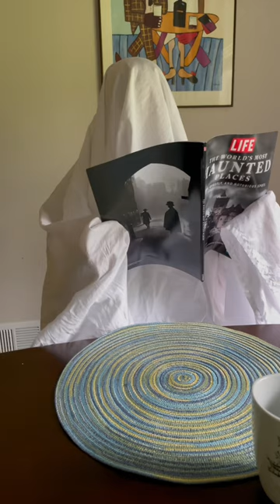Welcome to the Dead and Breakfast Inn! Where the unalive come to stay…